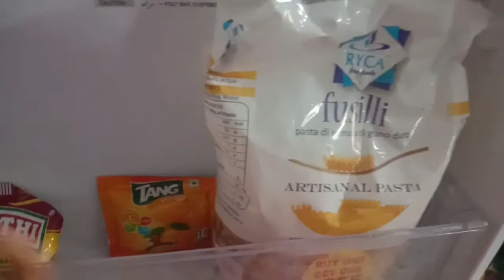Indian fridge organisation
This video content will be fridge organisation/indian fridge  organisation/